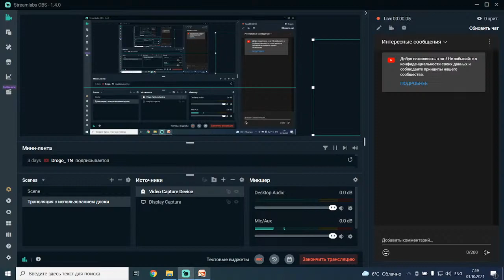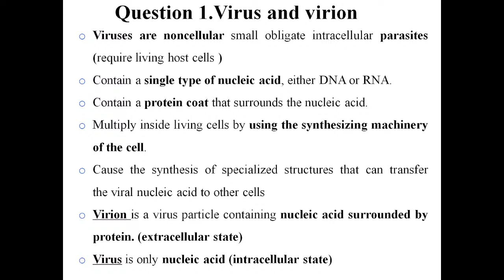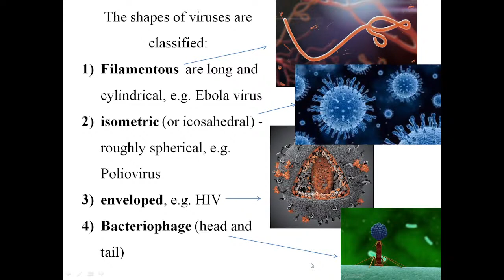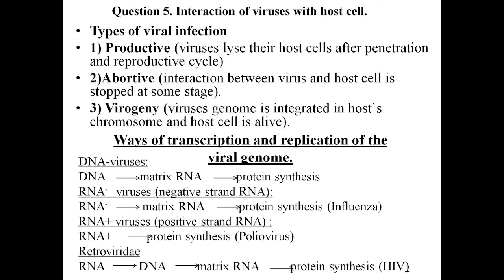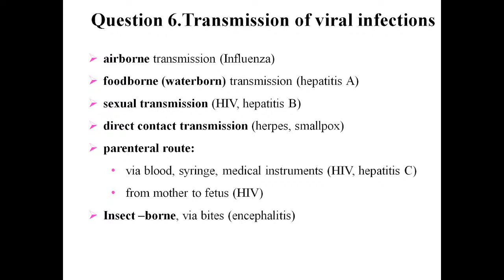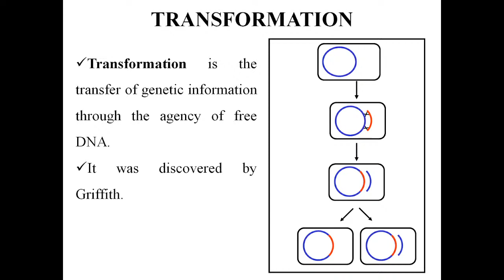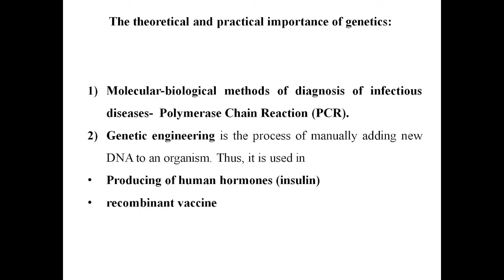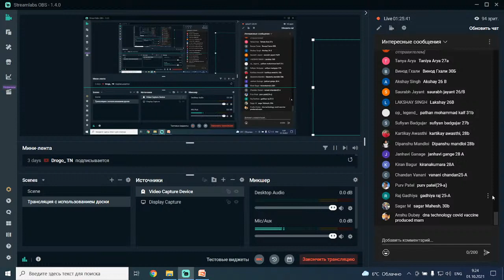Artamonova M. N. Microbiology lecture number 3 (01/10/2021)